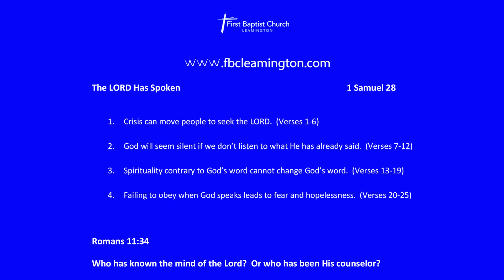Sunday Morning Sermon May 7'th 2023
The LORD Has Spoken  _
1 Samuel 28  _